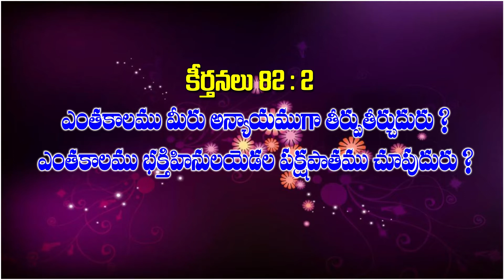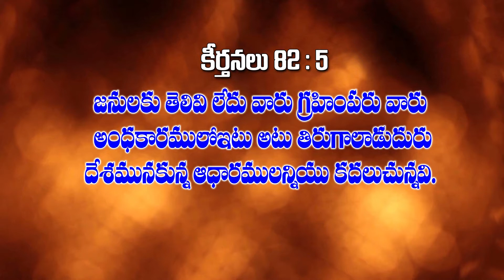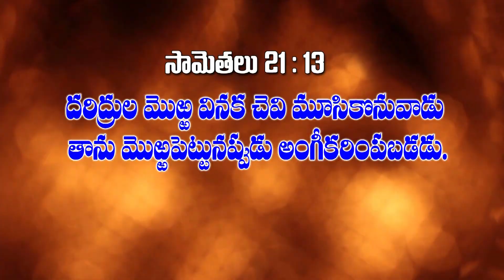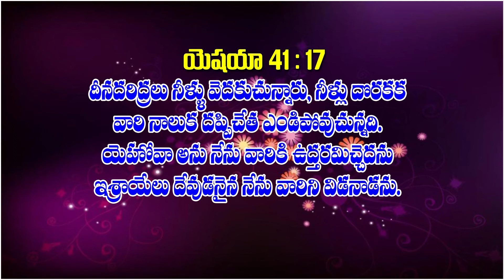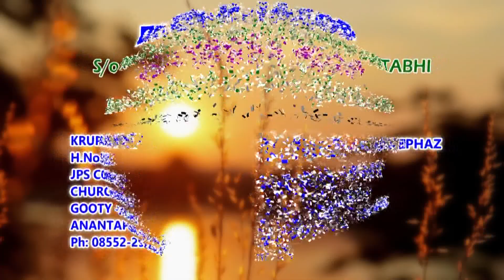jacob sir 01 12 2017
Msg by : Dr.ch.b.Jacob
Topic    : Christians response poverty , Part - 3
recording and editing by : parthana tv, kurnool